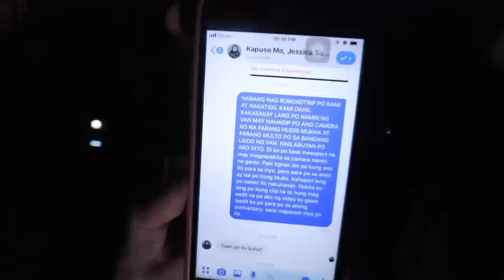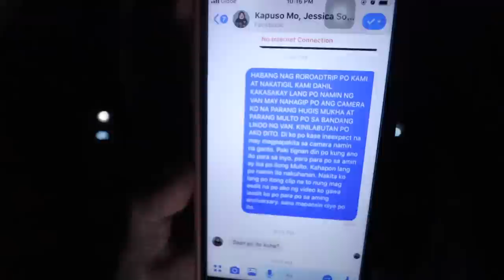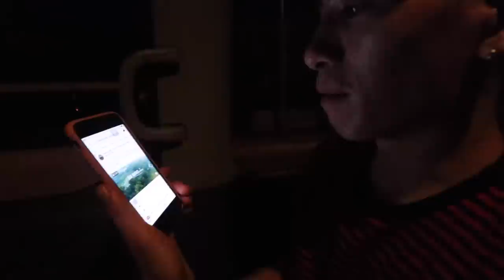MULTO NA HULICAM SA VAN!(IKMJS NA YAN!)BRUSKOBROS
LEGIT NA LEGIT TO GRABE IKMJS NA TALAGA TO!!